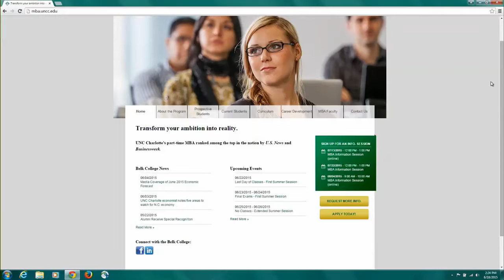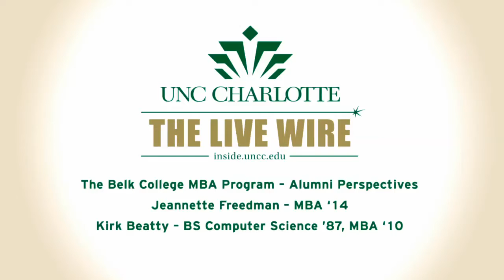The Live Wire - The Belk College MBA Program - Alumni Perspectives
Alumni Jeannette Freedman – MBA ’14, and Kirk Beatty – BS Computer Science ’87, MBA ‘10, were the guests on the June 18 edition of “The Live Wire,” Inside UNC Charlotte’s streaming webcast. They shared their experiences in the UNC Charlotte MBA program in the Belk College of Business.